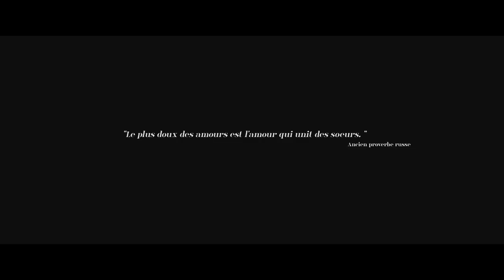FLASHBACK - ft Eleonore Costes, IbraTv, Le Pérave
FLASHBACK -

Ecrit : Emy LTR
Produit par Studio 71

Comédiens :
Nika : Emy LTR
Homme russe : Benjamin Danan
Employé de Lex : Capucine-Lou Mauris

Réalisateur : Franck Marchand
Assistant Réalisateur : Benjamin Danan

Production
Productrice : Andrea Gassio

Equipe technique
Directeur de la photographie : Jean-Thomas Miquelot
Cadreur movie : Christophe Desmurs
Assistante caméra : Yasmine Moutia
Ingénieur du son : Xavier Flamant
Maquillage / Coiffure :  Anaelle Trogno
Maquillage Fx : Julie Makeup Artiste
Chef Déco : Simon Legros & Eleonor Wolf
Décor : Kien Production
Regisseur : Juliette Diallo
Making Of : Nicolas Lecestre

Post-production
Directeur post-prod : Loïc Jançon
Monteur : Franck Marchand
Etalonnage :  Loïc Jançon
Assistant post-prod : Ange Amargier
Assistante post-prod : Marianne Guarnera
Mixage son : Xavier Flamant

Merci encore à ma famille Studio71 pour m'accompagner dans chaque projet et de m'avoir permis de réaliser cette fiction qui me tient beaucoup à coeur !

Amour sur vous !

PAGE FACEBOOK M'écrire: Emy LTR BP30 92132 Issy les Moulineaux Cedex